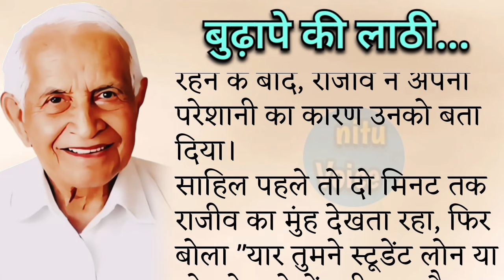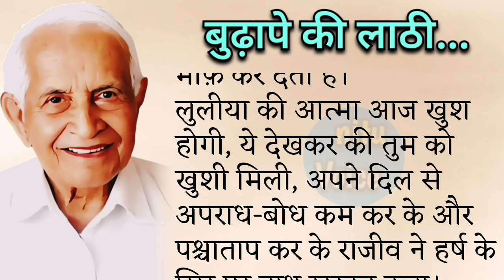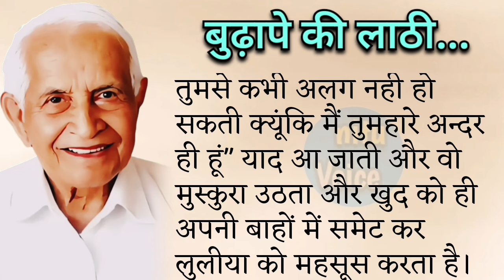बुढ़ापे की लाठी | Suvichar | An Emotional & Heart Touching Story | Motivational Story | nituvoice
बुढ़ापे की लाठी | Suvichar | An Emotional & Heart Touching Story | Motivational Story | Sacchi Kahaniya | nituvoice |

Welcome to our channel, where we bring you a diverse collection of Hindi stories, including Prerak Kahaniya, Manohar Kahaniyan, motivational stories, hindi kahani, hindi kahaniyan, bedtime story, heart touching story, hindi quotes, parivarik kahaniyan, emotional story, shikshaprad kahani, stories in hindi, story in hindi, rochak kahaniyan, life story, romantic story, romantic kahani, romantic stories in hindi and inspirational stories. Our stories are carefully selected to offer you the very best in storytelling and are designed to entertain, educate, and inspire.

Our collection of Hindi stories covers a wide range of topics, including love, friendship, family, and personal growth. We believe that a good story can offer valuable life lessons, and our selection of moral stories, moral story in hindi, story time, fairy tales, sacchi kahaniyan, sacchi kahani, Sad story, emotional stories in hindi and lessonable stories are designed to do just that.

In addition to our Hindi stories, we also offer a range of Suvichar and inspirational quotes to help you stay motivated throughout the day. Our short stories are perfect for anyone looking for a quick escape from the stresses of everyday life, while our longer tales are ideal for those who want to lose themselves in aSo why not subscribe to our channel today and join our community of storytellers and story lovers? We guarantee that our collection of Prerak Kahaniyan, rochak kahaniyan, Hindi stories, parivarik Kahaniyan and motivational story and inspirational stories, suspense story will leave you feeling inspired, uplifted, and ready to take on the world.